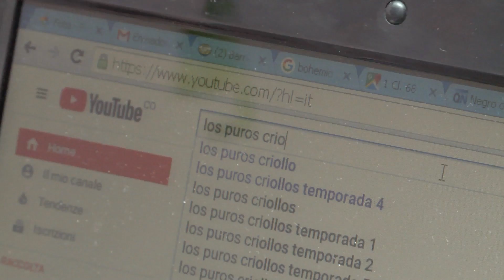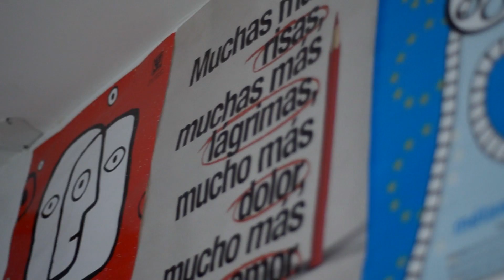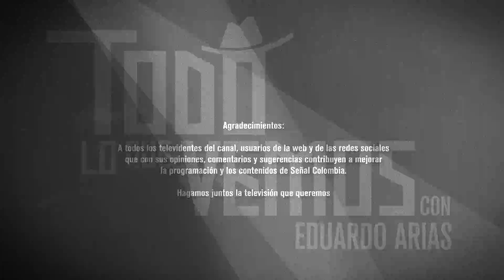Todo lo que vemos - 435 - Capítulo completo - Sábado 9 de diciembre